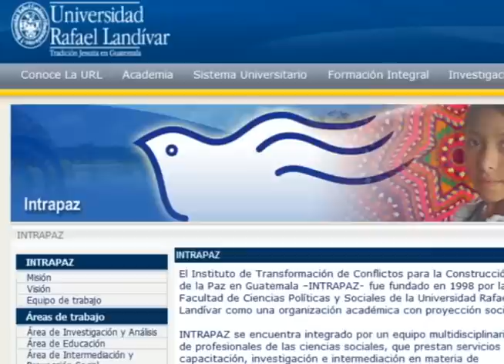¿SE PERDIÓ EL AMOR A LA TIERRA, A CASO? TIERRAS EN IXCAN EMPIEZA A RECONCENTRARSE EN POCAS MANOS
Una investigacion realizada a lo largo de la Franja Transversal del Norte, revela que la tierra se está reconcentrandose en pocas manos, mientras alguno de los campesinos desplazados buscan conquistar nuevos campos agricolas.